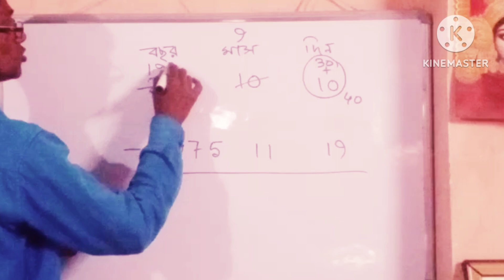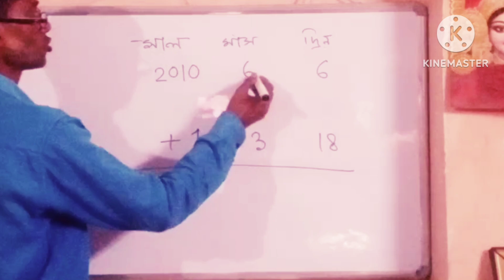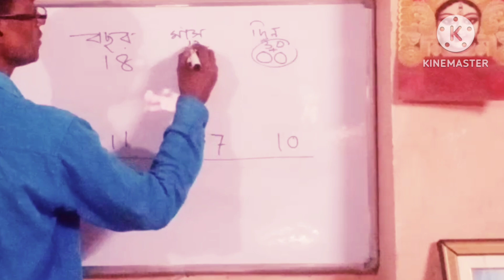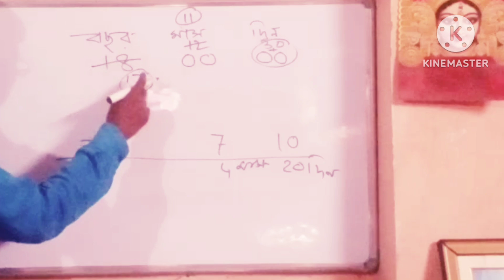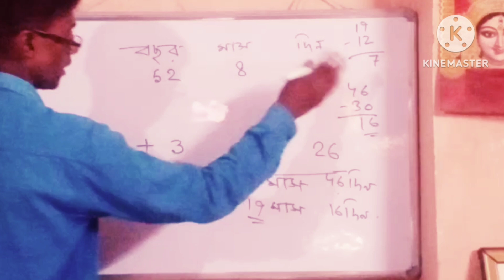CLASS 6 MATH KOSHE DEKHI 19 //ষষ্ঠ শ্রেণির গণিত কষে দেখি 19//WBBSE CLASS 6 MATH //সময়ের পরিমাপ//